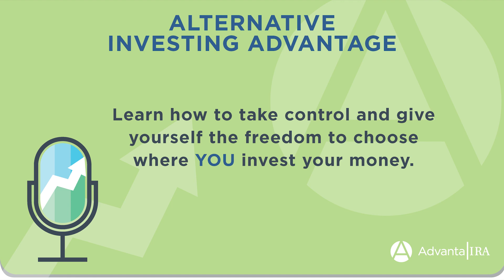Episode 59: Using alternative marketing strategies to drive real estate sales with Jerome Lewis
In this episode of the AIA podcast, host Alex Perny of Advanta IRA welcomes real estate investor and marketer Jerome Lewis. Jerome shares some of his innovative strategies for driving interest and sales of his residential and commercial properties. Alex also shares a market recap for 2/6/2023 and explains what liquid CD selling is.